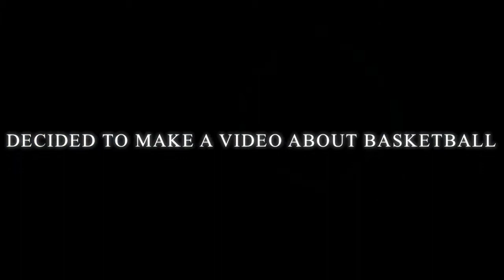Official Trailer-Basketball Dunks 4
A film by Retarded films.Coming soon to your nearest Youtube Page.